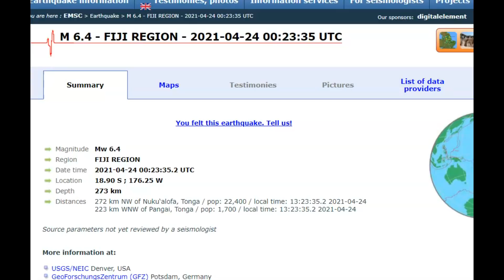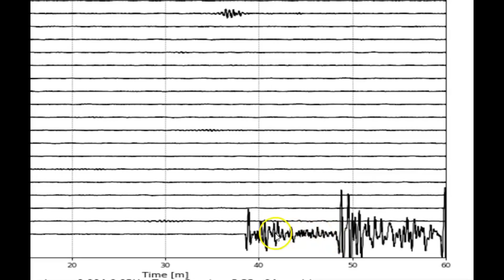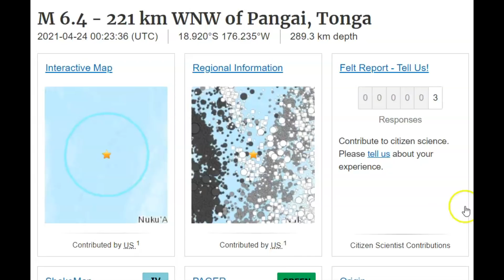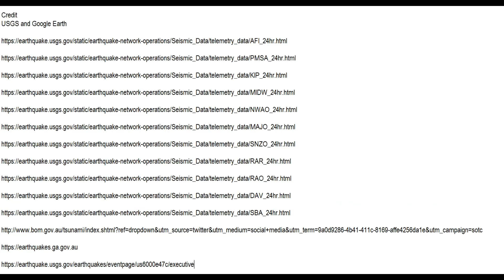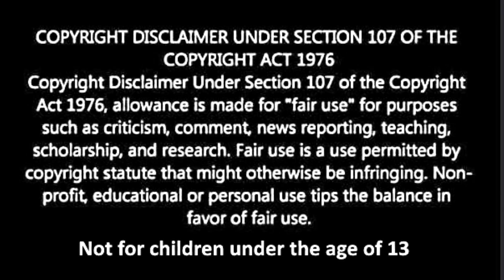Large Earthquake M 6.6 - M 6.4 Between Tonga - Fiji, Lau Basin